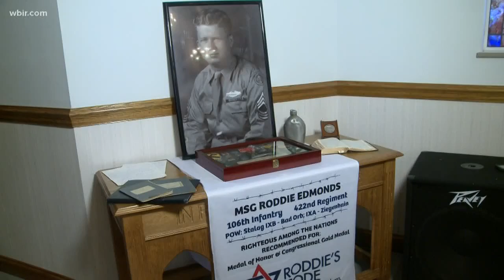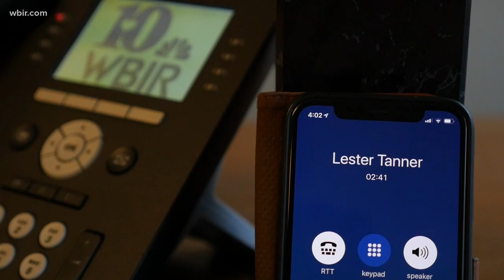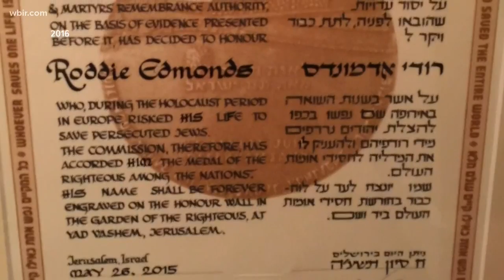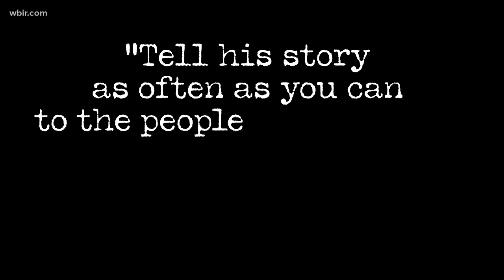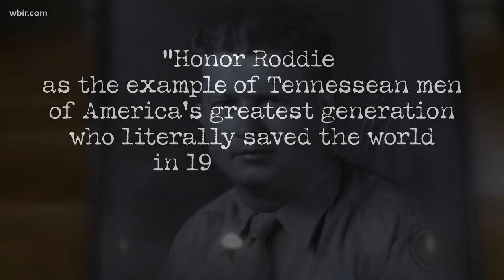Service & Sacrifice: WWII POW defies Nazis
Across East Tennessee, we know the names of veterans like Sergeant York and Lieutenant Bonnyman. We have cemented their courageous actions in memorials and our memories. When recognizing homegrown war heroes, only relatively recently did the world learn that list should also include Master Sergeant Roddie Edmonds.